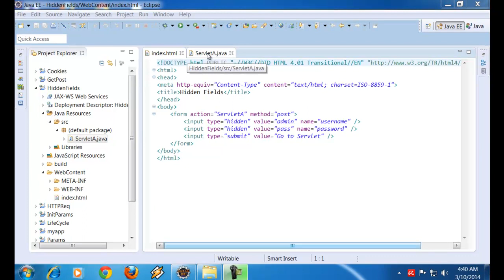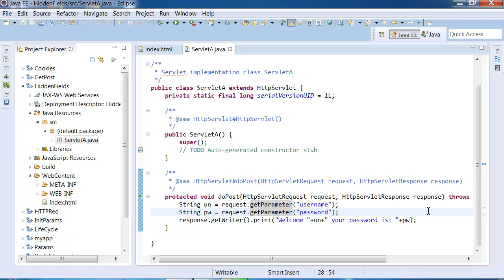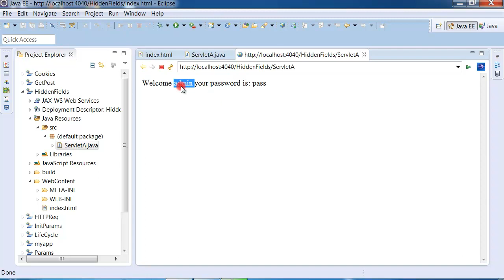Hidden Fields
Hidden fields in servlets